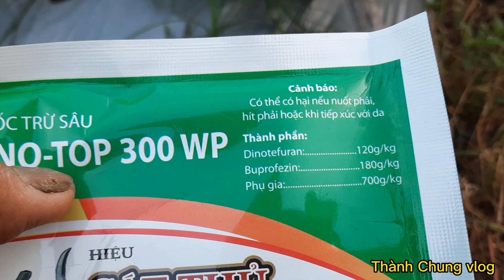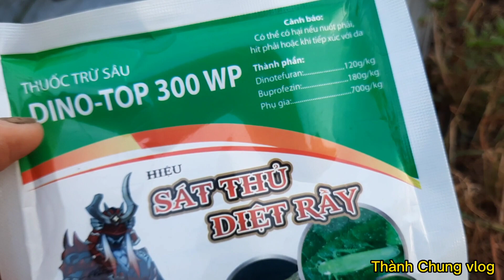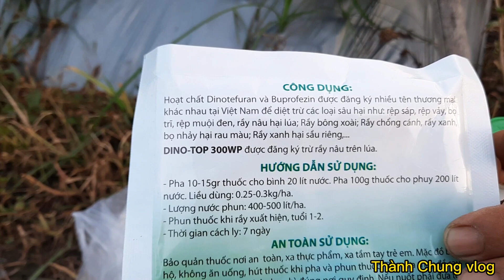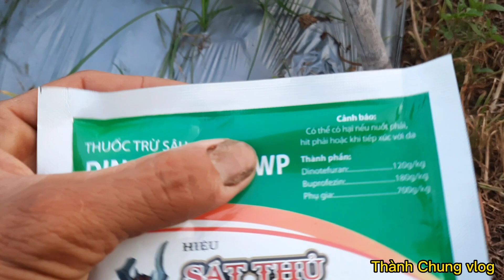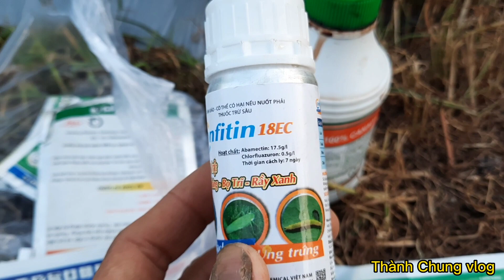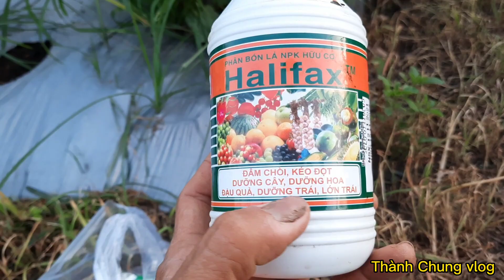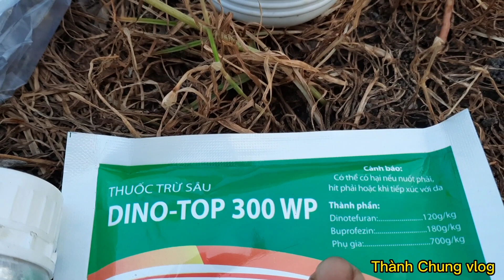Nông dân chia sẽ kỹ thuật chăm sóc và phun thuốc trị rầy xanh hiệu quả/Cây khổ qua